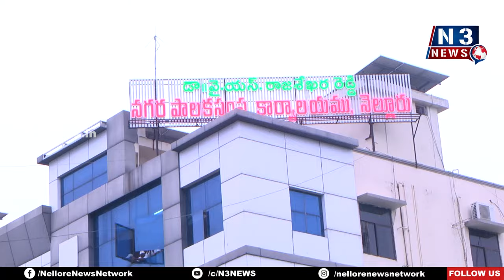ప్ర‌భుత్వ వాయిజ్య‌స‌ముదాయాల నిర్వాహ‌ణ‌లో కొంద‌రి తీరుపై మంత్రి సీరియ‌స్‌ | Minister is serious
- నెల్లూరు కార్పోరేష‌న్ కార్యాల‌యంలో రివ్యూ మీటింగ్ నిర్వ‌హించిన మంత్రి డాక్ట‌ర్ పొంగూరు నారాయ‌ణ‌